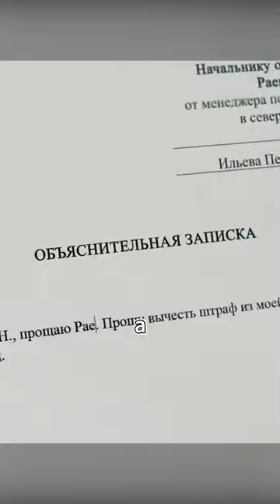Man bullies beautiful boss with magical mouse.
Movie Name: Laptop (2014)
Summary:With great power come great problems。
One extremely usual day an office clerk finds out that he can move the mouse cursor out of the computer and "edit" the world with computer programs...
　　The film is a part of "The Real Evidence" almanac, every film of which has an object in the centre of its plot.
Director
Egor Gavrilin
Writers
Egor GavrilinVictor Sokolov
Stars
Vesta Burkot，Alexey Novikov，Konstantin Tkachenko